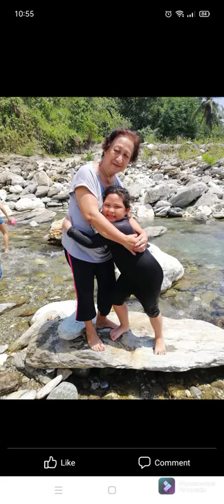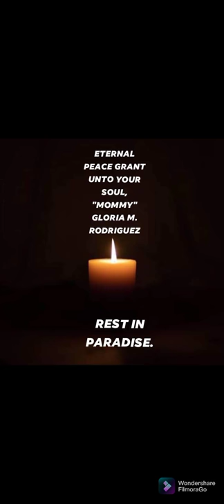"Lola Mommy " Gloria M. Rodriguez, rest in paradise.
In loving memory of Gloria M. Rodriguez. We love you dearly! Eternal peace grant unto your soul,  "Mommy" Gloria M. Rodriguez